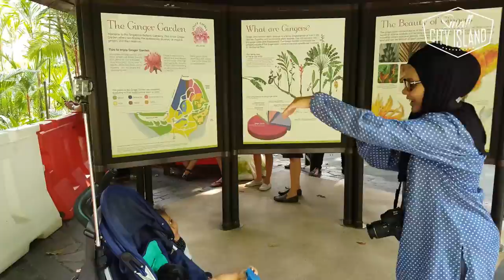Singapore Botanic Gardens | Small City Island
Singapore Botanic Gardens, A Garden in the Heart of a Garden City

Singapore Botanic Gardens is a welcoming retreat from the hustle of the city goers. It is like a garden in a garden city.